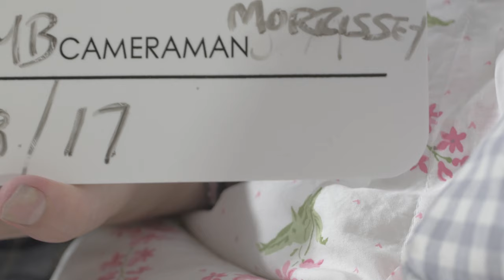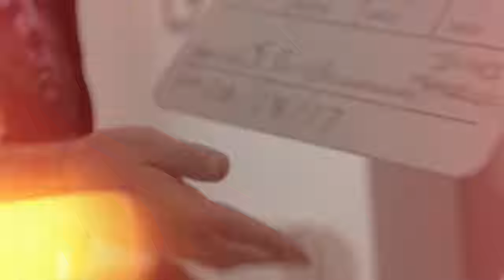Clapperboard Video 2